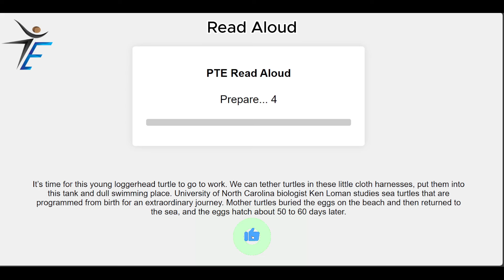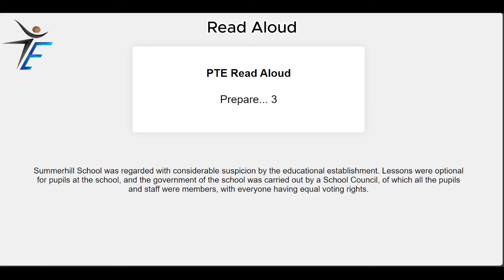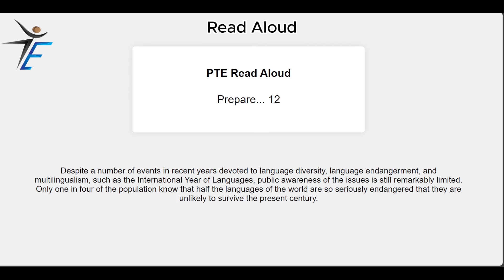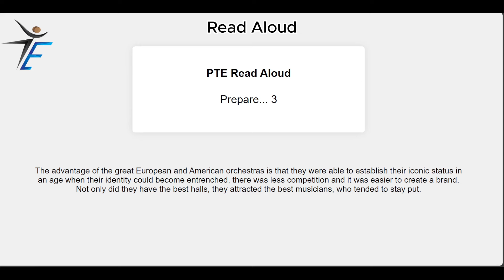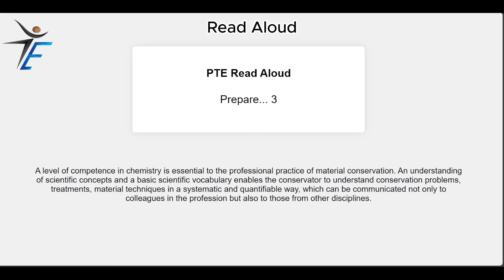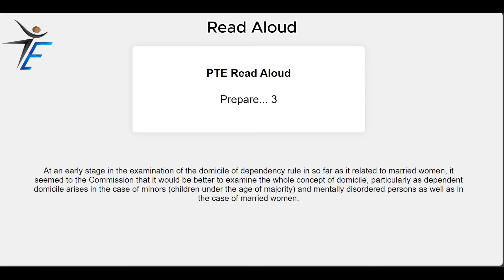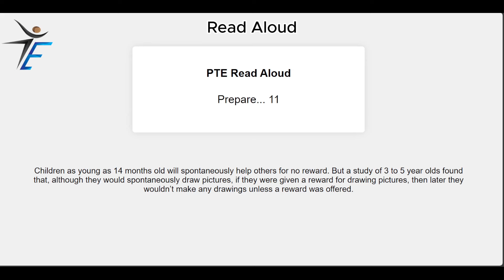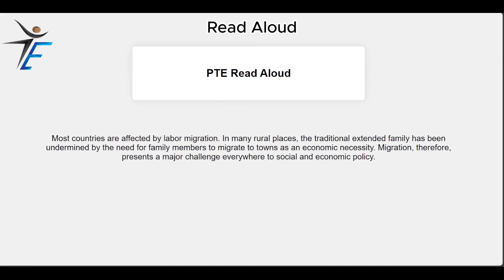PTE Speaking Read Aloud August 2024 | Exam Predictions. Most repeated.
pte
PTE

MUST WATCH
pte
PTE

pte speaking
English
#2023 pte
seven Each Ielts and pte
pte 2024
read aloud pte
speaking pte
pte practice test
Prediction 2024
#2024  prediction